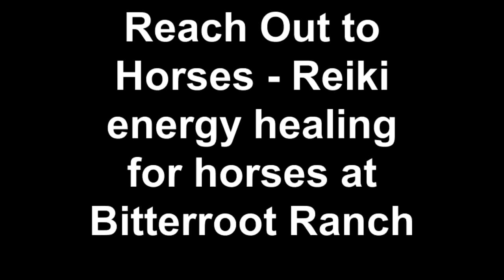Reach Out to Horses - Reiki energy healing for horses at Bitterroot Ranch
Imagine being surrounded by thousands of acres in the heart of Wyoming's countryside. Where your neighbors are deer, elk, antelope and you wake up to horse's calling.  Each day you learn the subtleties of the silent language of the horse through experiencing the silence first hand.  A retreat to heal your soul, and a chance to give back to the horses who give so much to us.   Now you can take part in the Reach Out to Horses annual ranch retreat at the Bitterroot Ranch in Dubois, WY.  Learn the ancient art of Reiki for yourself, your friends and family & your equine companions.